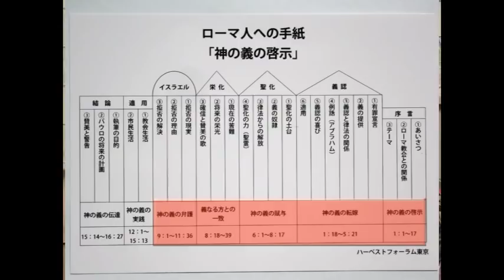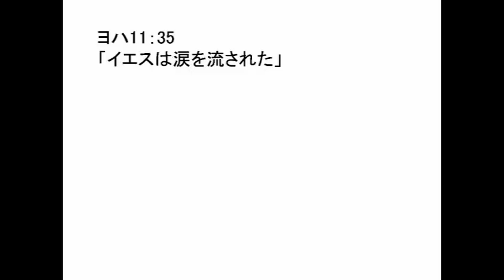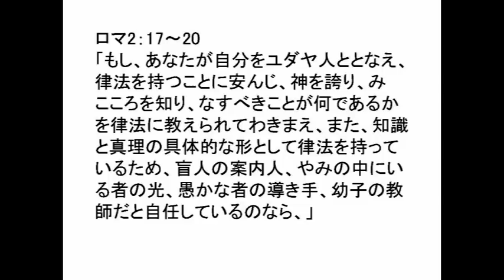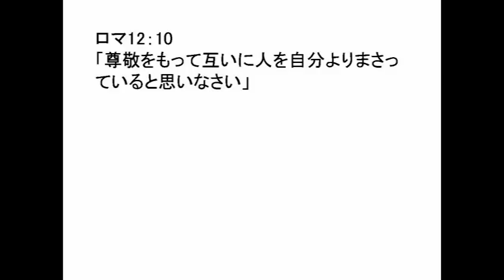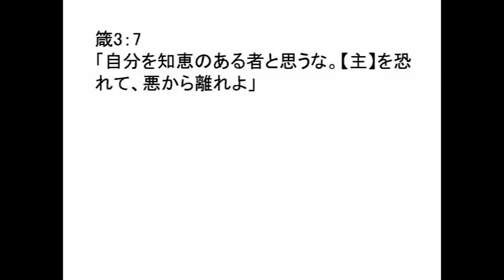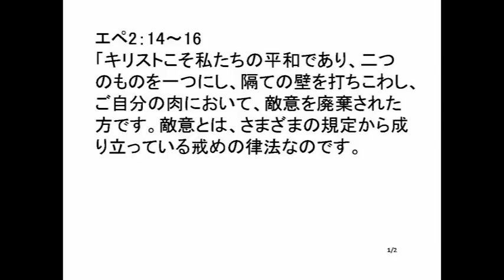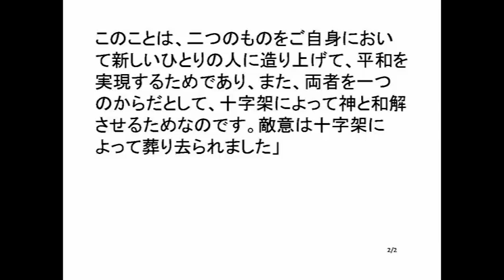『ローマ人への手紙（47）―愛の勧め（2）―』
2011年11月21日に中川健一牧師が東京定例会で語ったメッセージです。

このメッセージでは愛の勧告について学びます。
聖書箇所　ロマ12：14～16

「神の義の啓示」チャートはこちら
goo.gl/RAfzRq

ハーベスト・タイム【メッセージステーション】の公式アプリをダウンロードすると、過去のメッセージを含め、最新メッセージを音声/動画で聞くことができます。

その他の聖書講解メッセージ再生リスト

東京定例会（東京・恵比寿）、大阪月例会にお越し下さい。